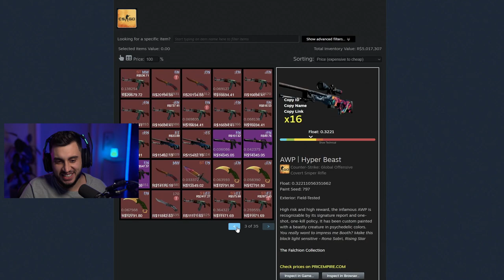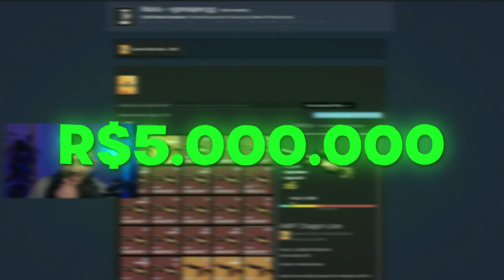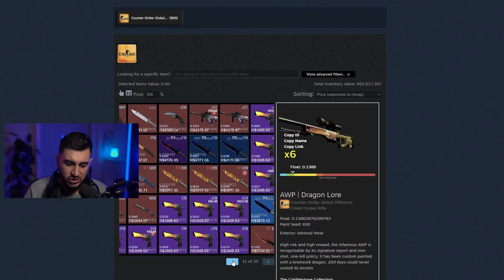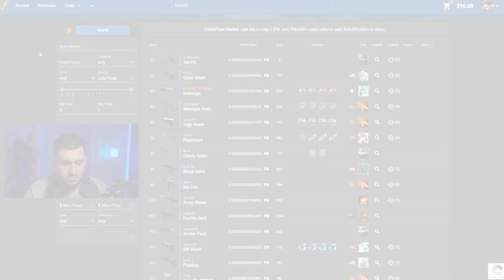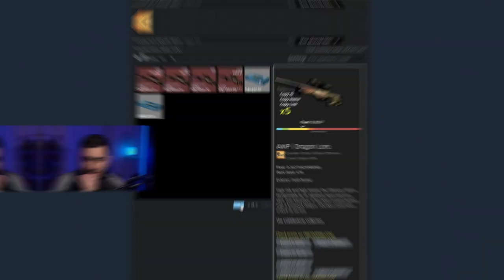O Inventário Com mais Dragon Lores Foi Banido...